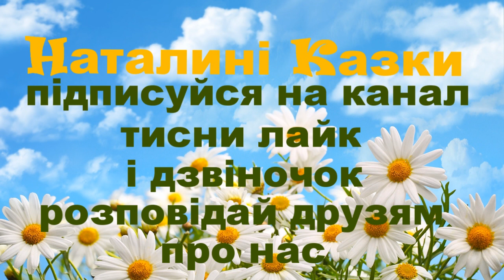Отакий у мене ніс - Грицько Бойко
Пропоную для вашої уваги це відео із поетичним твором українського автора Грицька Бойка "Отакий у мене ніс". Бажаю приємного перегляду та задоволення від прослуховування.
Предлагаю вашему вниманию это видео с поэтическим  произведением украинского автора Грыцька Бойка "Вот такой у меня нос".

Не горбатий, не кирпатий —
я звичайний маю ніс,
та мені він так багато
неприємностей приніс.

Де я тільки не буваю,
Що я тільки не роблю, —
через ніс отой страждаю,
різні прикрощі терплю.

Отакий у мене ніс:
через нього — все навкіс!

До сніданку мама й тато
починають умовляти:
— Випий, золотко, хоч трошки
жиру риб'ячого з ложки! —

Я, звичайно, не мовчу,
відвертаюсь і кричу...
А вони до мене: — Просим!
І чого ти крутиш носом?

Все привіз мені мій брат:
безкозирку, і бушлат,
і тільняшку, і штани
отакої ширини!

Разом з братом я крокую,
примовляю: — Раз, два, три! —
Та спіткнувся... Раптом чую:
— Носа вгору не дери!

По сніжку біжать санчата:
будем з гірки ми з'їжджати.
От і гірка, ми рядком
на санчатах із Рябком

полетіли, покотились
і... в заметі опинились.
А дружків аж сміх бере:
— Гляньте! Носом він оре!

Дав я Петрикові м'яч,
а тепер мені хоч плач —
він м'яча не повертає —
і щодня мене питає:

— Хочеш, завтра поверну? —
І отак усю весну...
Мама каже: — То, виходить,
він тебе за носа водить?

Утекли в сусіда з клітки
із кролем вухаті дітки.
Я погнався, а вони
через просо — в бур'яни.

Я за ними у бур'ян,
кроленята — під паркан...
А сусід гукає з проса:
— Що ж ти випустив з-під носа!

Взяв я вудку — і до річки,
з братом сів на бережку.
Та не ловляться плотвички,
не тріпочуть на гачку.

Я нічого не спіймав,
біля вудки задрімав.
Тут почув я голос брата:
— Щось ти носом став клювати!

Ось дідусь струга кілок —
робить вулик для бджілок.
Я підказую йому:
що, до чого, як, чому...

А дідусь мені ласкаво:
— Йди до саду, погуляй...
Як не знаєш добре справи,
свого носа не встромляй!

Я образився до сліз:
— Ну і дався вам мій ніс!
Не ступив ніде ні кроку,
щоб із ним не мав мороки.

Я терплю від нього й досі...
дідусь: — Не треба сліз!
А зарубай собі на носі,
що не винен в цьому ніс.